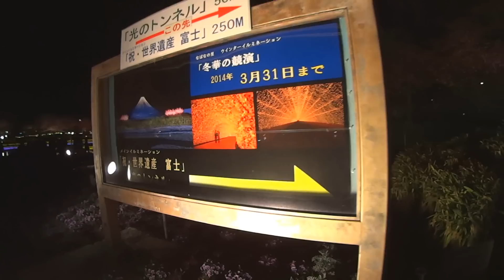2014 なばなの里ウインターイルミネーション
Nabana no Sato Winter Ilumination 2014